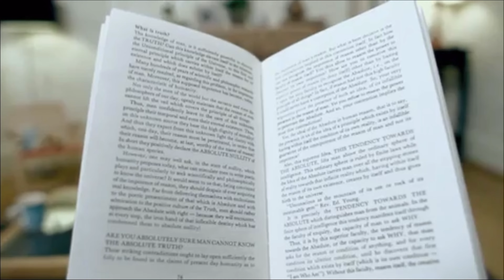Metropolitan Police - Wallpaper (2010, UK) (4K 60FPS Upscale)